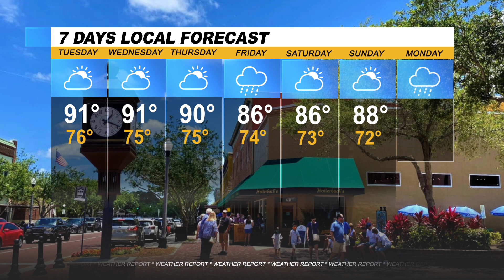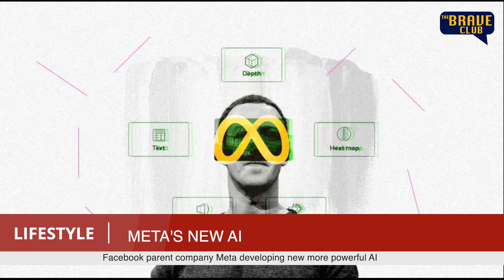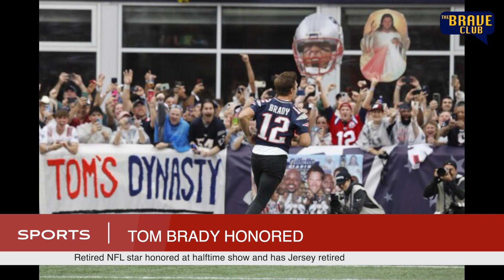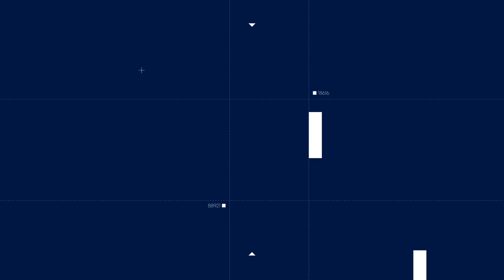The Brave Club Episode 2.5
Captain America gets Married and Meta is developing a new more powerful AI!

Sanford Middle School and Warrior Productions Present
"The Brave Club"  Season 2 Episode: 5, Filmed 9.11.23